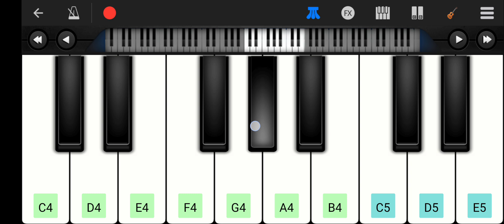Jab Koi Baat Bigad Jaye Song On Piano | जब कोई बात बिगड़ जाए पियानो सॉन्ग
Jab Koi Baat Bigad Jaye Piano
Jab Koi Baat Bigad Jaye Piano Piano Tutorial
Jab Koi Baat Bigad Jaye Piano Notes With Chords